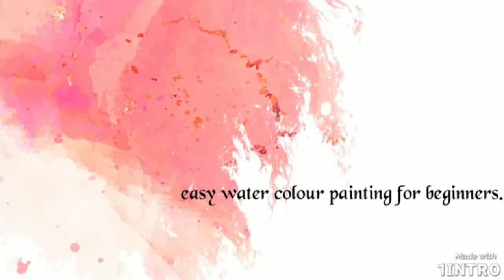Easy watercolor painting ||Radhika vyas||easy paintings for beginners|| Artaholic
dreamworld art studio
easywatercolor painting
dreamworld art studio